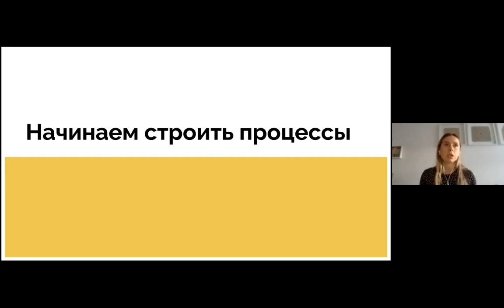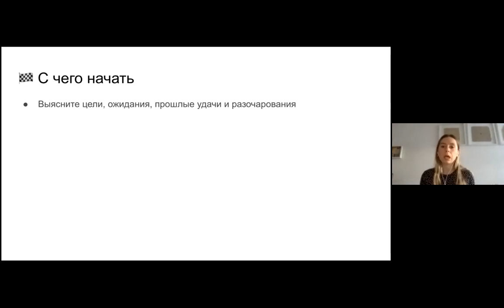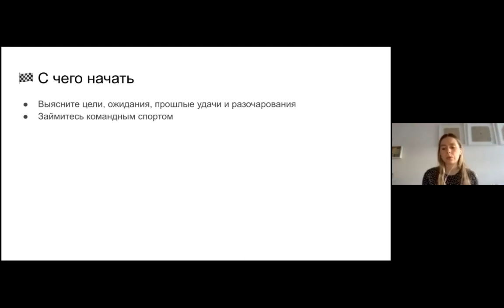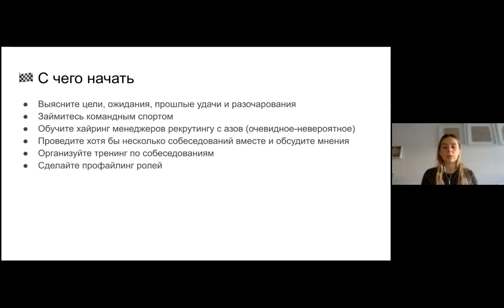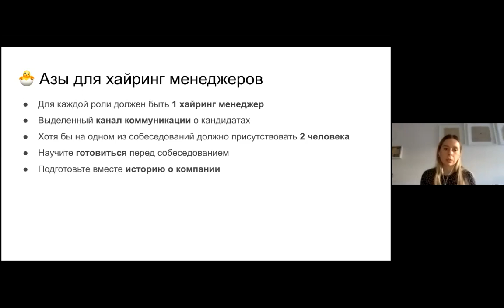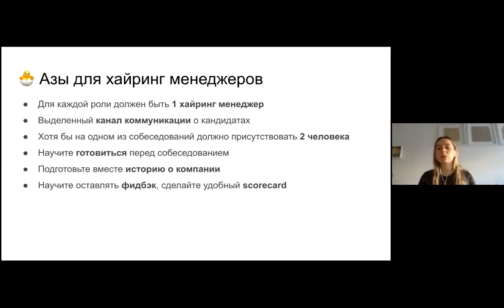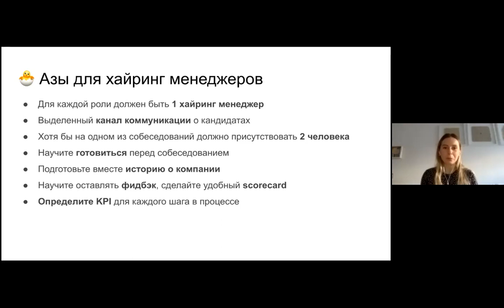Как нанимать людей на основе ценностей компании? Ольга Шатоха в People First Club.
За три года Ольга помогла стартапу Pipedrive вырастить команду в Таллине и Лиссабоне до 150 людей. На своем опыте Ольга рассказывает, как выстроить процесс рекрутинга с учетом культуры и ценностей компании.

Самое интересное:
00:00 – С чего начать?
06:05 – Азы рекрутинга для хайринг-менеджеров

🎬  Это короткий фрагмент Skillbooster с Ольгой Шатохой, Founder at Bee's Knees, ex Pipedrive. В полном 1,5-часовом видео, доступном Pro участникам клуба:
- чем важен cultural fit?
- подходы к построению культуры;
- какие виды культурных ценностей существуют?
- структура собеседований и главные вопросы.

В People First Club мы проводим 6-8 ивентов в месяц по всем темам HR и рекрутинга с топовыми спикерами из известных компаний.

А еще в них выходит лучшая еженедельная подборка вакансий для HR и рекрутеров.

⭐️ Понравилось видео? Будет еще!